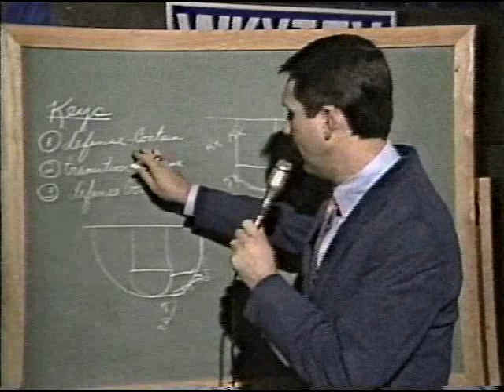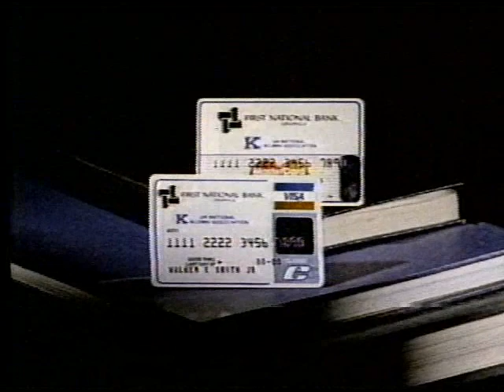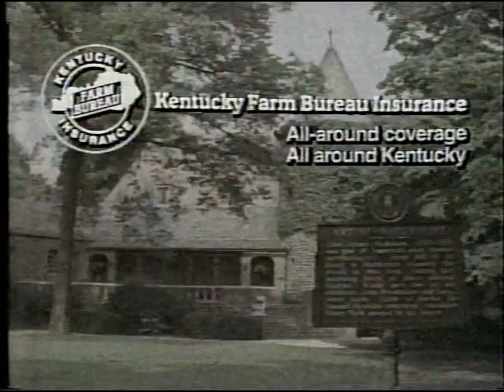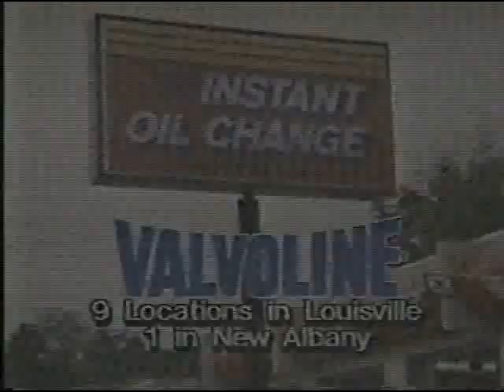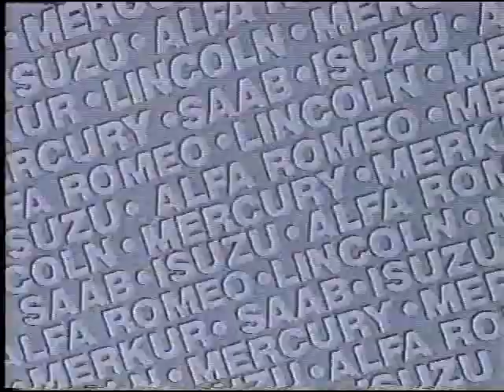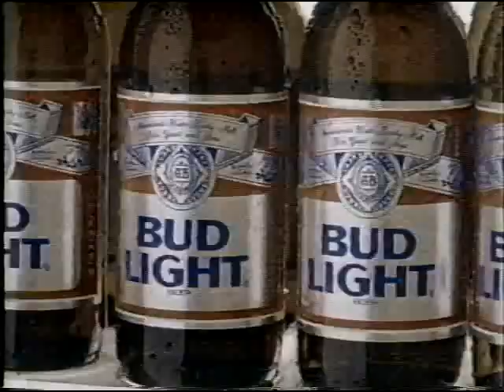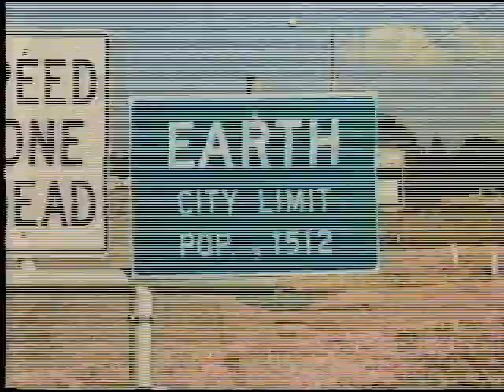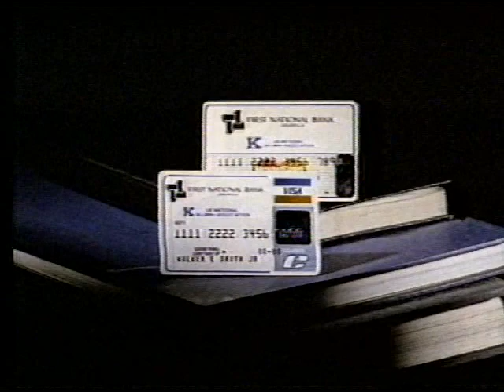Kentucky Wildcats vs USSR College Basketball w/Commercials Nov 24 1987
Recorded on WAVE 3 Louisville KY

Commercial Breaks:
4:12 BCBS
4:42 Bud
5:12 Great Financial Bank
5:42 Bluegrass Auto
8:20 Coke
8:50 Ashland
9:20 BCBS
9:50 Ford trucks
21:13 Long John Silvers Christmas mugs
21:43 Bud
22:13 Hardee's
22:43 Steepleton
29:35 BCBS
30:05 Peters
30:35 First National Bank UK Card
31:05 Long John Silvers Christmas mugs
48:03 Coke
48:33 KFB
49:03 Shoe Carnival
49:33 Big O Tires
56:23 Bud
56:53 Valvolene
57:23 Hardee's Little Golden Books Kids Meal
57:53 Lang
1:05:40 Coke
1:06:10 BCBS
1:06:40 Bluegrass Auto
1:07:10 Liberty Bank
1:11:14 Chevy trucks
1:11:44 Adams Shoes Christmas commercial
1:12:14 WAVE 3 40th anniversary
1:15:20 Ashland
1:15:48 Bud
1:16:18 Hardee's breakfast
1:16:48 United Chiropractic Christmas commercial
1:28:48 Valvolene
1:29:18 Coke
1:29:48 First National Bank
1:30:20 Coors
1:44:45 East KY Power
1:45:15 Ford
1:45:45 Byerly Ford
1:46:15 First National Bank UK Card
1:49:30 KFB
1:50:00 Bud Light
1:50:30 Hardee's Pound Puppies
1:51:00 Pontiac
2:04:31 BCBS
2:05:01 Kroger
2:05:31 Ford
2:06:01 Long John Silvers Christmas mugs